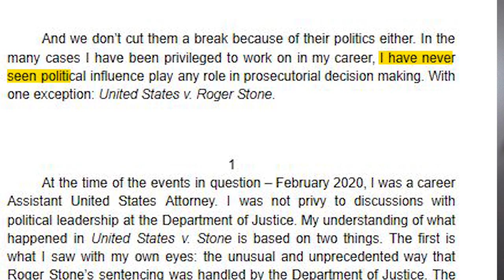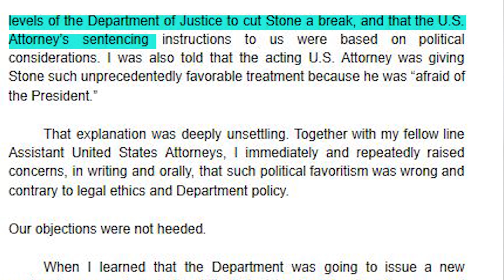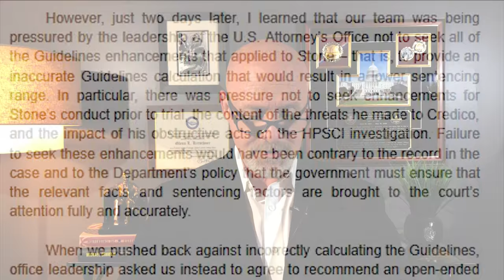Stone Prosecutor Zelinsky Exposes Barr's Corruption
Former Mueller team member Assistant US Attorney Aaron Zelinsky testifies to Congress about AG Bill Barr's corrupt abuse of the criminal justice system. Barr and his lackey US Attorney Tim Shea direct the prosecutors on Roger Stone's case to go easy on Stone because of Stone's relationship with Donald Trump. Zelinsky and the other Stone prosecutors resign from the case rather than take part in Barr and Shea's unethical scheme.